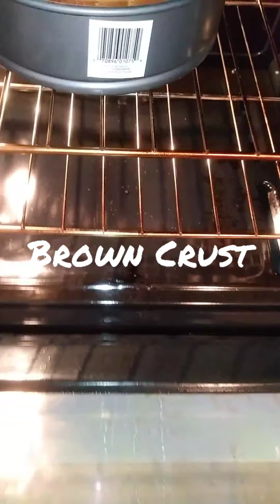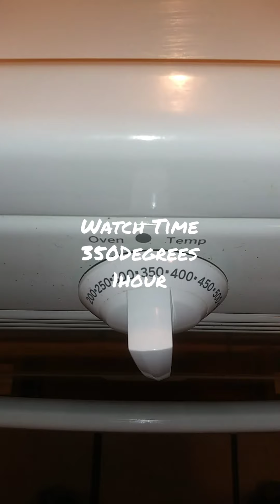Fruit Tart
HOW TO MAKE A FRUIT TART